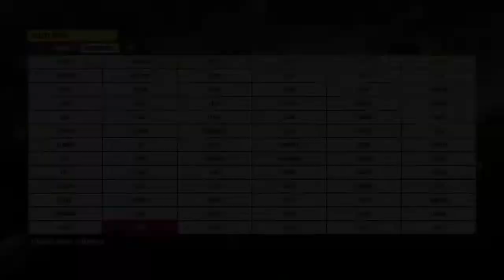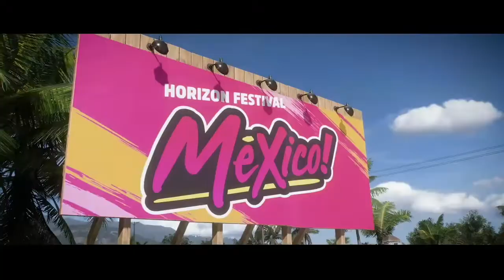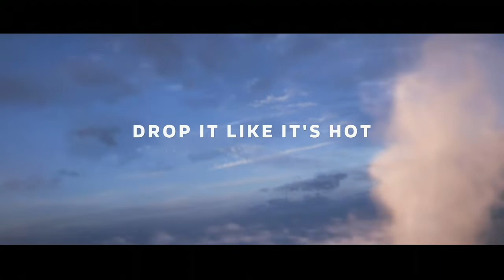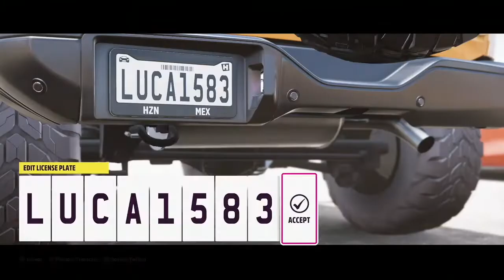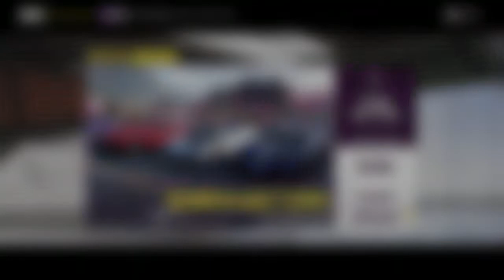Forza Horizon 5 Part 1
Episode 1 of the game Forza Horizon 5. Cars and motorbikes are dropping from planes.Luca tries to win a race with a plane and heads to the Horizon Festival Mexico.